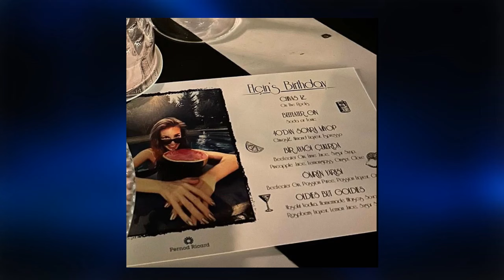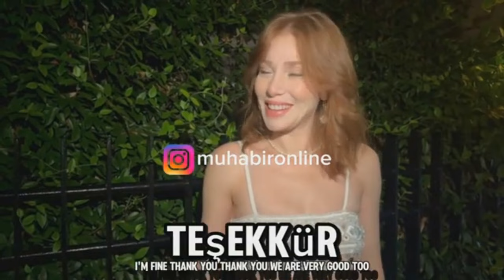🌟 ELCIN SANGU, su CUMPLEAÑOS y la reunión del elenco de TE ALQUILO MI AMOR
🧧 Noticias turcas que no te puedes perder: ELCIN SANGU, su CUMPLEAÑOS y la reunión del elenco de TE ALQUILO MI AMOR

¿Te gustaría leer mis novelas?
📙 Cuando sea flaca- Comedia Romántica
⚜️Canal de reseñas de películas y series románticas (No turcas)